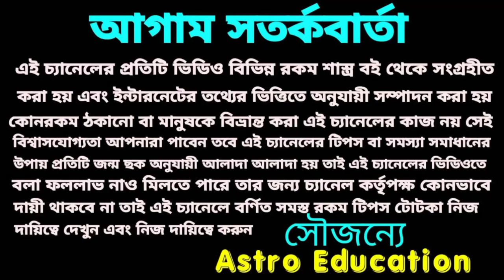শনিদেবের কৃপায় ধনু রাশি যা চাইবেন তাই পাবেন !